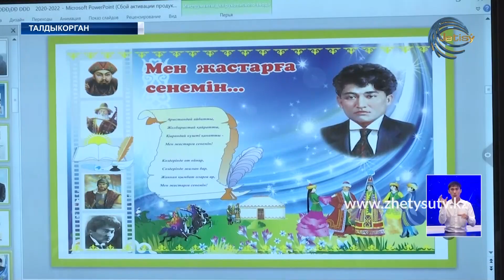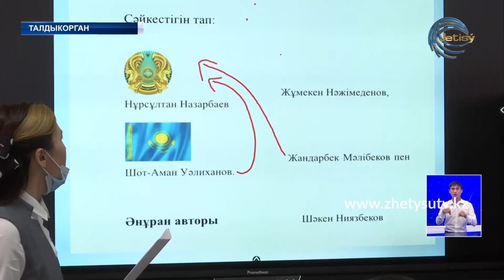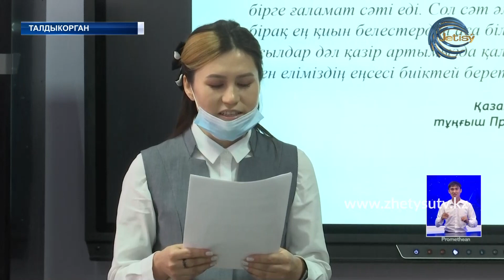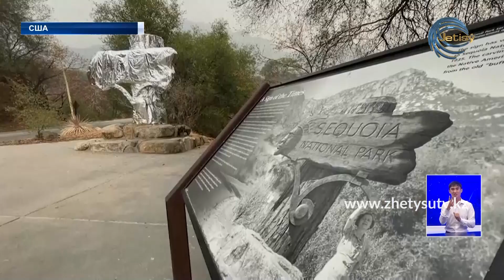НОВОСТИ ЖЕТЫСУ (18.09.21) 21:30